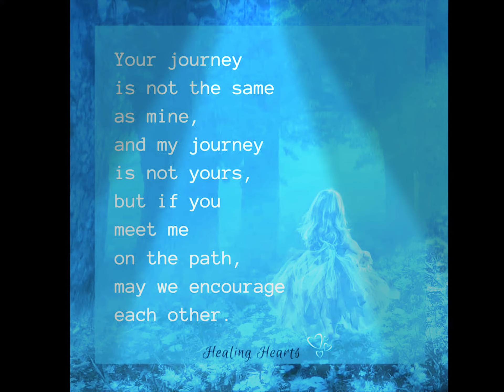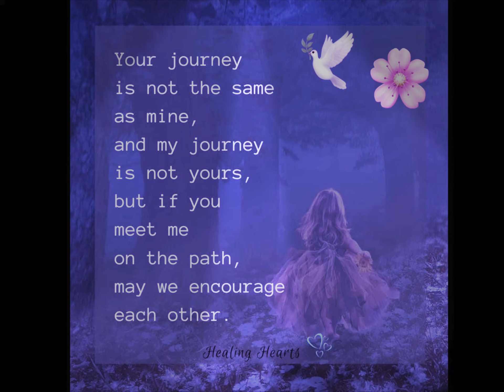TAKE TIME IF YOU CAN 💜❤️‍🩹☮️